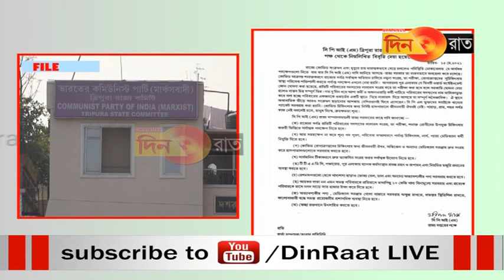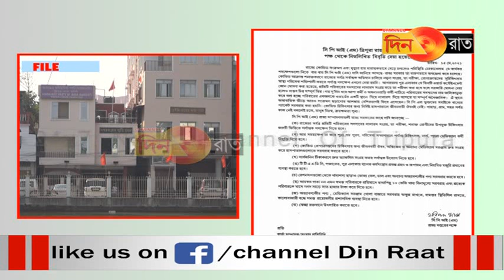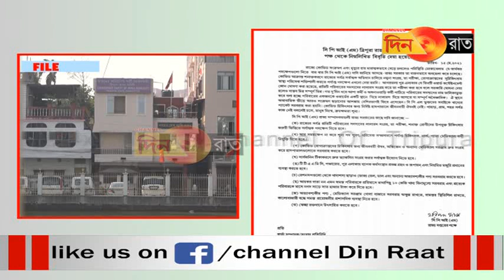করোনা: পরিস্থিতি ক্রমশ নিয়ন্ত্রনের বাইরে, নয় দফা পদক্ষেপের দাবি সিপিএম-এর